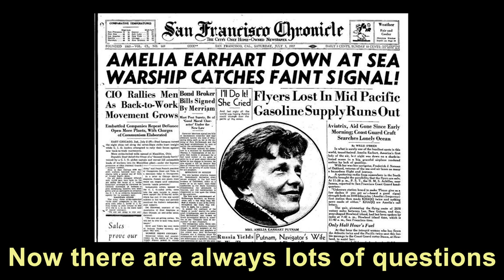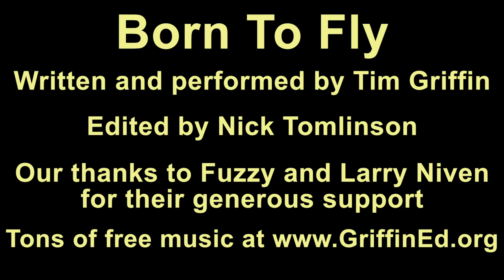Born To Fly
Amelia Earhart, aviation, courage, exploration. Tons of free music and other cool stuff